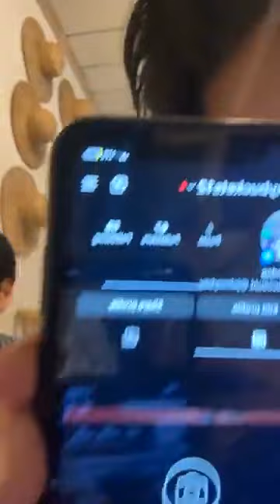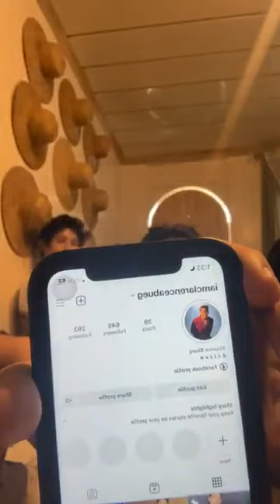SHOUTOUT MGA IDOL TARA PA YUMMY TAYO GUYS